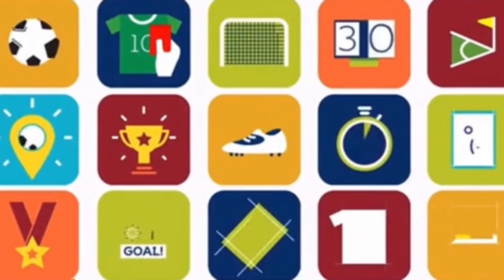Bournemouth bid £10 million for Kieffer Moore and is Bale his replacement?